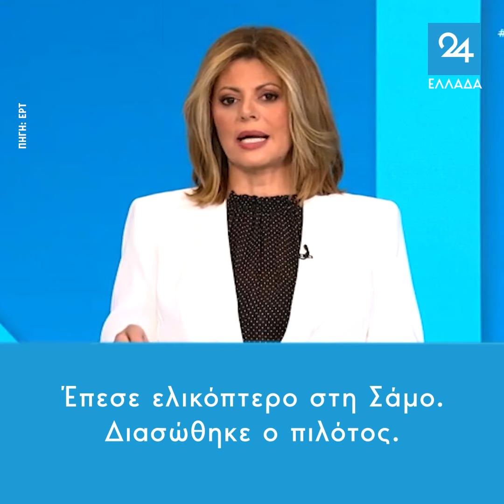Έπεσε ελικόπτερο στη Σάμο – Διασώθηκε ο πιλότος